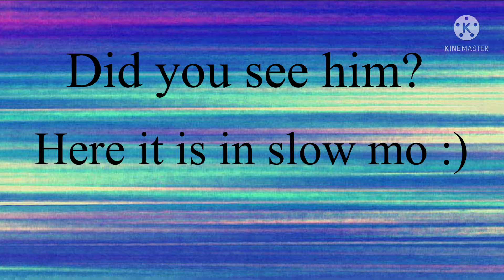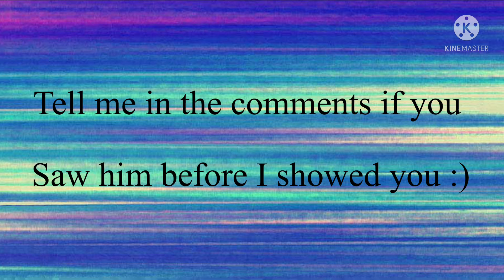This is my cat Nylo. He is taking over my channel 😂|| Watch till end for a fun game! Read dec!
Want more cute videos, I have more cute animals coming at you soon after the holidays!

I have a group in roblox, it’s the names of my channel! The icon says “EVERYTHING TOY S” with flowers around it with a guinea pig in the corner! Join to post video ideas on group wall! MERRY CHRISTMAS! 🎁🎄